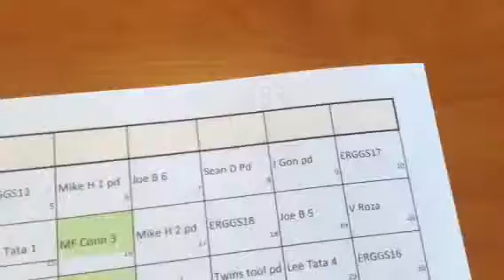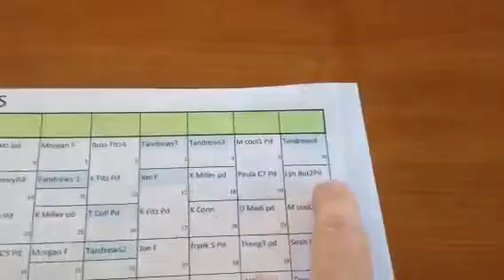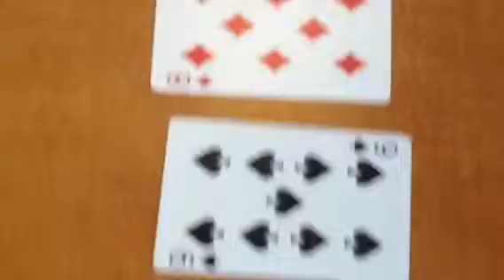Super Bowl XLVI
Super Bowl XLVI drawing of numbers.